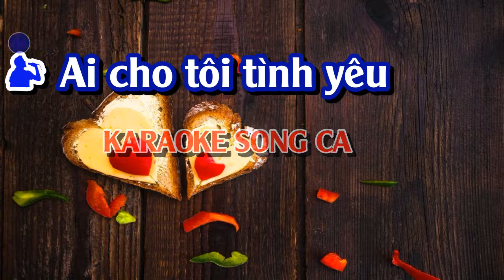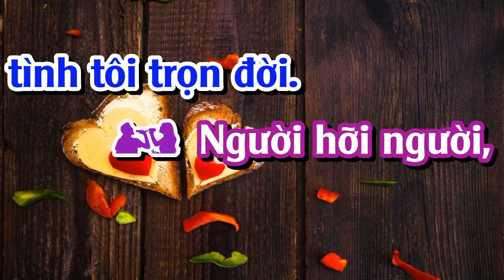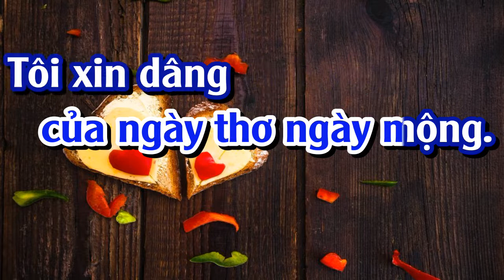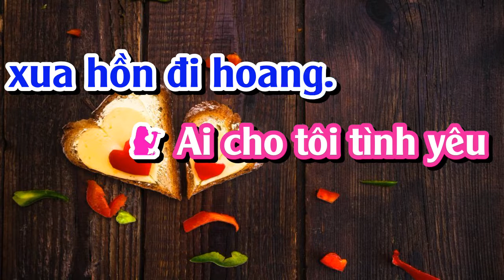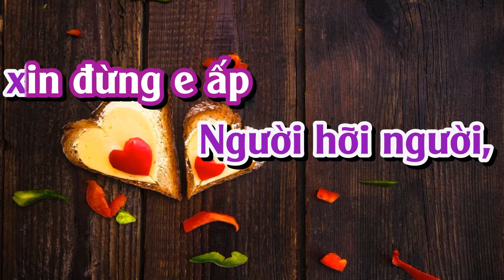AI CHO TÔI TÌNH YÊU KARAOKE SONG CA (phước tính)